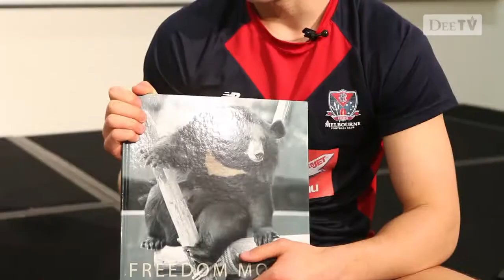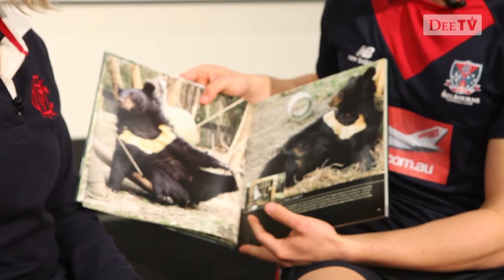Getting to know... Jack Trengove